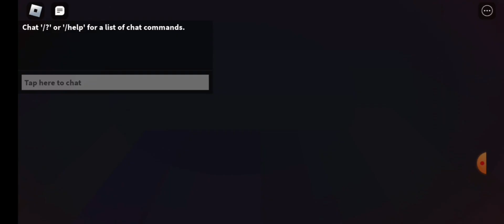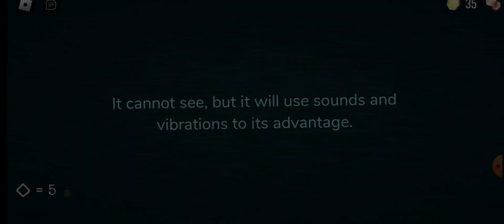Playing Doors |Roblox| Gameplay |K&K119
Hi, today I played Doors in Roblox. I didn't post games like this for a long time because of a lot of personal reasons. I mostly play this game in Xbox, but I wanted to try something different and play on Mobile! I really tried my best! But I hope you love this gameplay I did.

I have shorts too so you can check that out as well!